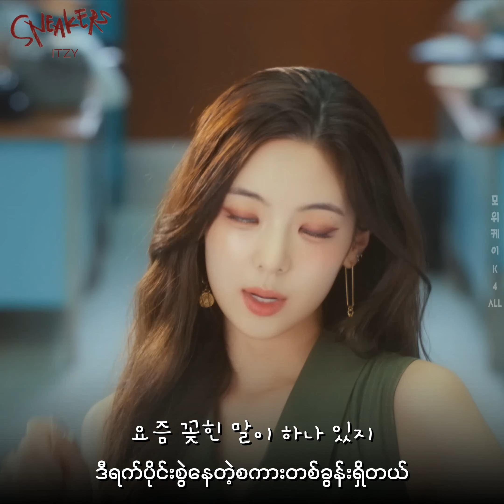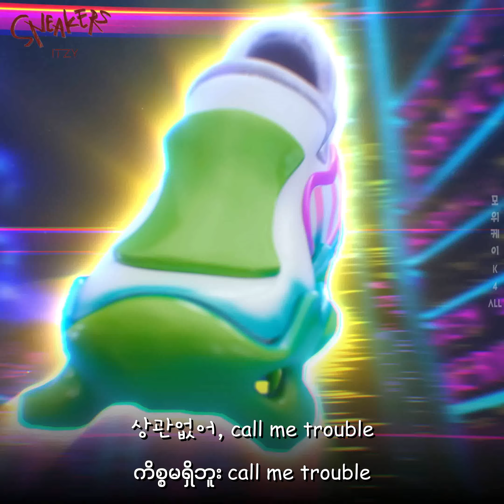[4K] ITZY(있지) - 'Sneakers'(Myanmar Sub)